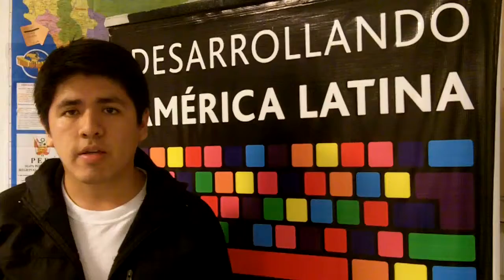[DAL2012] [PERU] Equipos | YS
Ricardo Paul Andre Mija Padilla | Arturo Ochoa | Franks Samamé | Paul Osorio

Sistema de alerta ciudadana